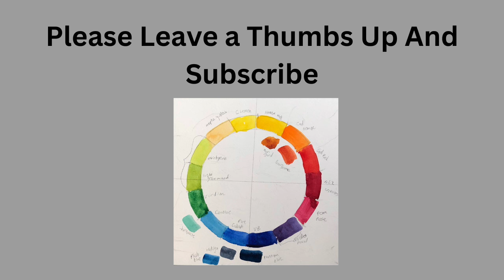Landscape Artist of The Year introduction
Video title